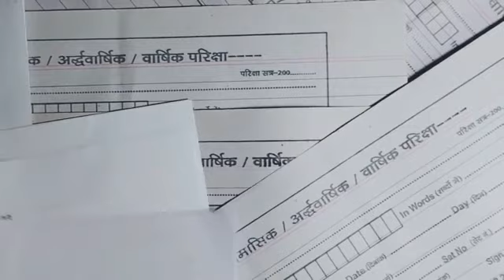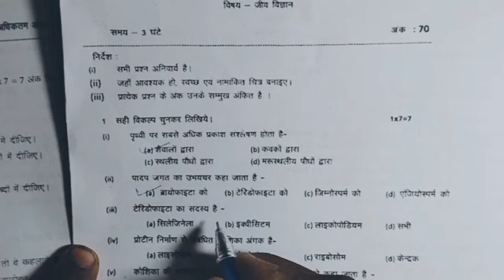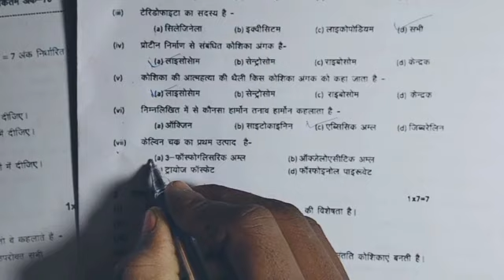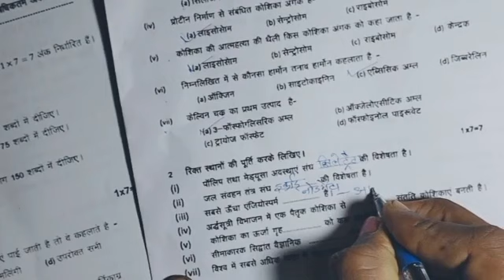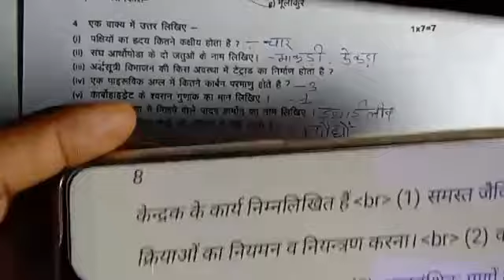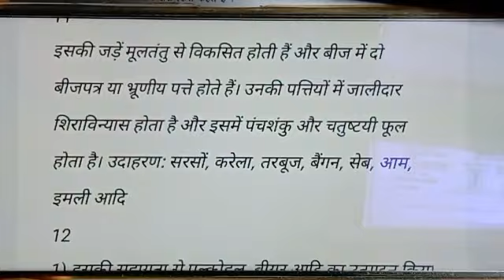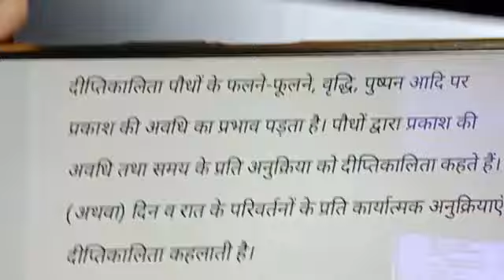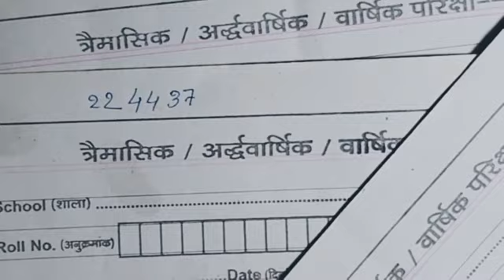Class 11th biology halfyearly paper 2022-23/💯 कक्षा 11वीं जीव विज्ञान अर्धवार्षिक पेपर 2022-23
6 जनवरी का असली पेपर लीक कक्षा 11 जीव विज्ञान अर्धवार्षिक परीक्षा

पेपर 2022-23

कक्षा 11 जीव विज्ञान का अर्धवार्षिक परीक्षा पेपर 2022-23

जीव विज्ञान का पेपर उत्तर सहित

कक्षा 11वीं जीव विज्ञान अर्धवार्षिक परीक्षा पेपर 2022-23

mp board class 11th biology ardhvarshik pariksha paper

2022-23

class 11th

class 11th biology paper 2022-23 mp board

11th class biology ardhvarshik Pariksha paper

अर्धवार्षिक परीक्षा पेपर कक्षा 11 जीव विज्ञान

वायरल पेपर कक्षा 11वीं कक्षा 11वीं जीव विज्ञान विषय अर्धवार्षिक परीक्षा पेपर 2022-23

कक्षा 11वीं जीव विज्ञान अर्धवार्षिक परीक्षा पेपर 2022-23 PDF FILE DOWNLOAD LINK